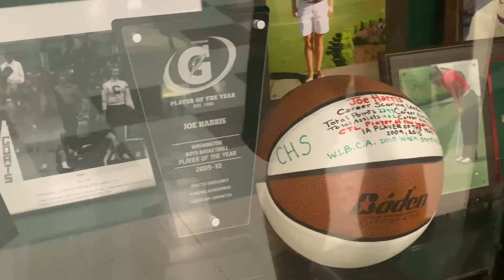JH Jersey Retire NETS 1st cut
Joe Harris inducted into the Chelan High School Hall of Fame and his #12 jersey retired on Jan. 24, 2020. Video produced by Broklyn Nets.